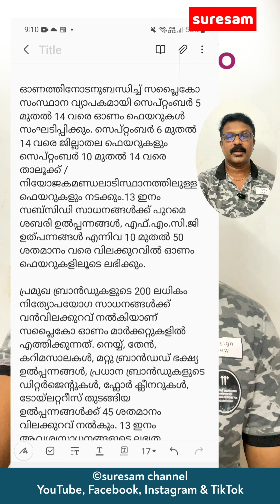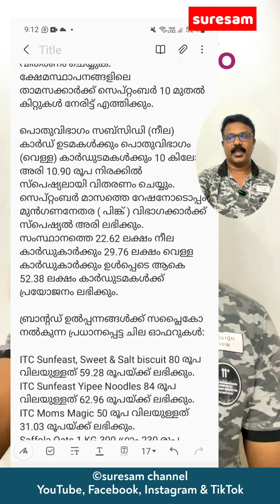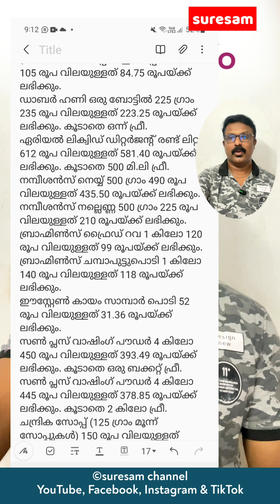Morning Info 04-09-24 | ഓണം ഫെയർ | അക്കൗണ്ടിലേക്കു അപരിചിതരുടെ പണം വന്നാൽ എന്ത് ചെയ്യണം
പുതിയ അറിവുകൾ അറിയാൻ Suresam  Whatsapp ചാനലിൽ താഴെ കൊടുത്ത ലിങ്കിൽ click ചെയ്ത് Follow ചെയ്യൂ

Contact Suresam Channel

Tech Tips

Suresam Cookery